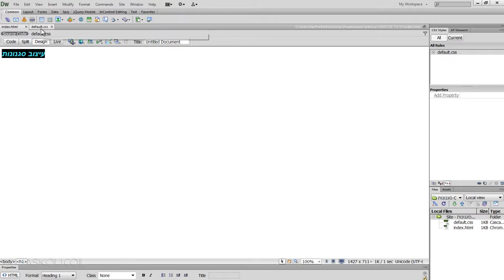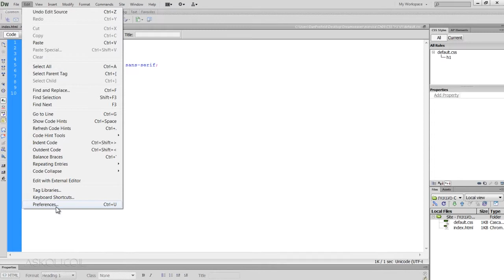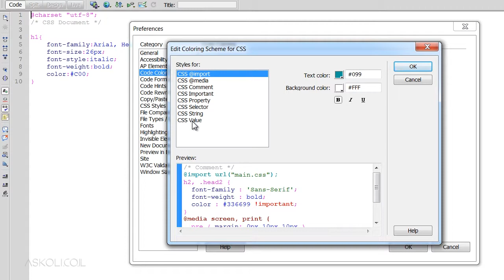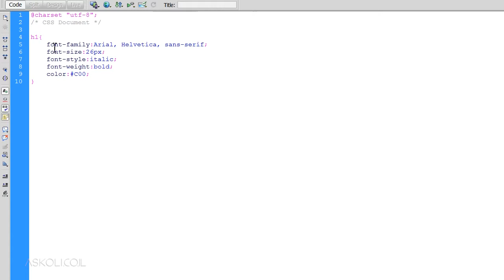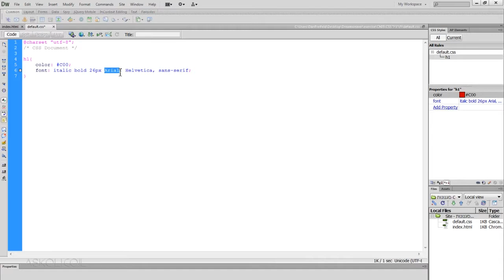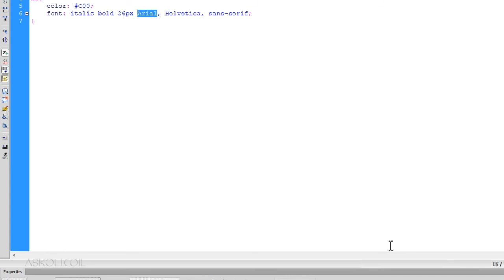קורס חינם מתנה מאתר אסכולי (ASKOLI) - דרימוויבר - DreamWeaver פרק 5 שיעור 1 - הגדרות כלליות של CSS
בקורס דרימוויבר - DreamWeaver נלמד לעבוד ונתרגל על תוכנת דרימוויבר  Dreamweaver המיועדת למעצבים, בוני אתרים ומפתחים שונים המעוניינים לרכוש כלים בסיסיים, פרקטיים ומעשיים על התוכנה המקובלת בתעשייה.